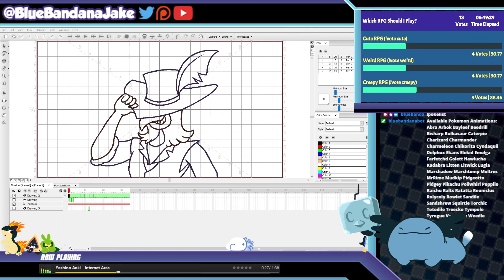Setting Up Stream Graphic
Designed my own Setting Up video graphic for my Twitch streams! Its complete with rotating animations which can be changed with chat commands and a few easter egg animations at 1 minute, 2 minutes, 4 minutes, 6 minutes, 8 minutes and 9 minutes. Near the end is a stinger transition animation into my normal stream layout. Also at the very end is a fun "corn" animation and sound alert for a specific channel point redeem.

Mostly uploading this here as a sample piece to advertise my video making skills! If you're interested in getting something made for yourself as shown in the video, please message me!